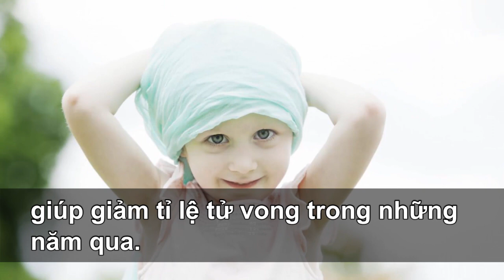Mỹ: Ngày càng ít trẻ em qua đời vì ung thư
Một số liệu mới của liên bang vừa cho thấy tỉ lệ tử vong do mắc ung thư của trẻ em tại Mỹ đã giảm tới 20%. Trung tâm Số liệu Y tế quốc gia của Hoa Kỳ cho biết tỉ lệ tử vong do ung thư của trẻ từ 1 đến 19 tuổi đã giảm rõ rệt trong khoảng thời gian từ năm 1999 đến 2014. Các phương pháp điều trị tiên tiến có vẻ như là nguyên nhân giúp giảm tỉ lệ tử vong trong những năm qua.